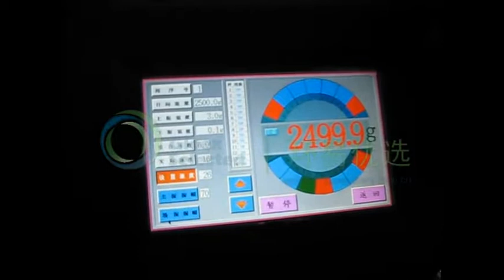Fish ball meatball packaging machine individual quick frozen food weighing and packaging machine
VD119A 立式一体机+鱼丸